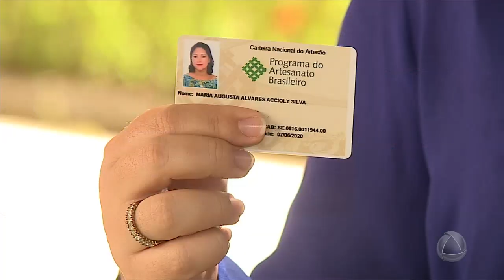Superintendência Regional do Trabalho oferece carteira multibenefícios à artesãos- Jornal do Estado